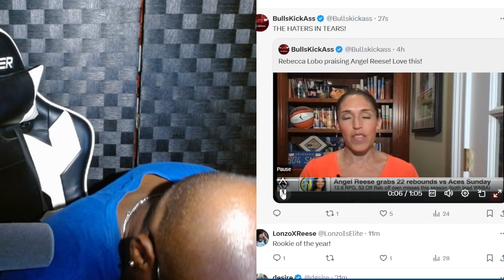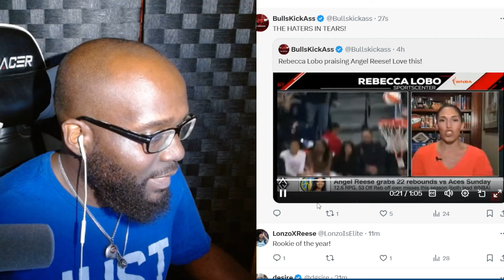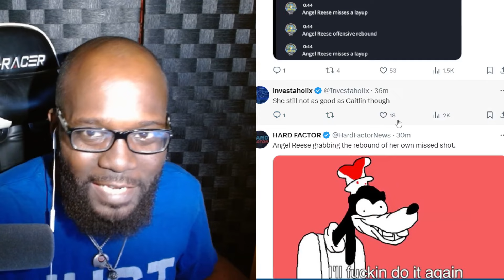WNBA ROTY race not OVER Angel Reese putting up Wilt numbers!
Chi Bulls Podcast Host Bobby and CDubb discuss
Angel Reese has entered into Greatness Angel Reese joins Ben Wallace and
Wilt Chamberlain with 3 straight  games with 20+ rebounds